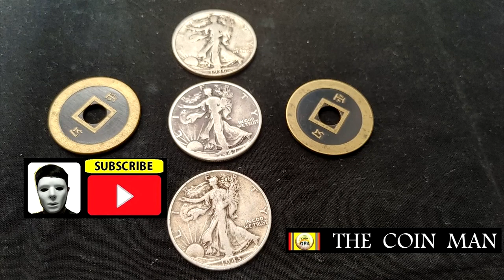COIN MAGIC EXPLANATION 26.